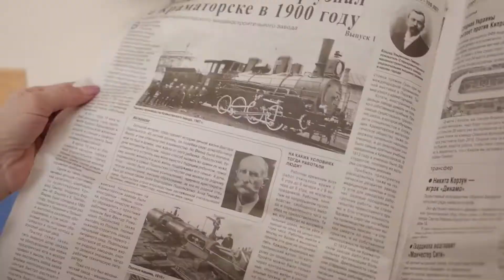Видео-анонс газеты "Восточный проект"№12